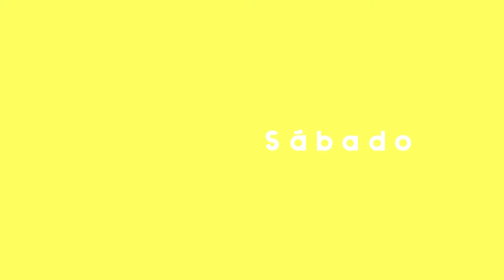Canal 10 - Consentidas / 09-09